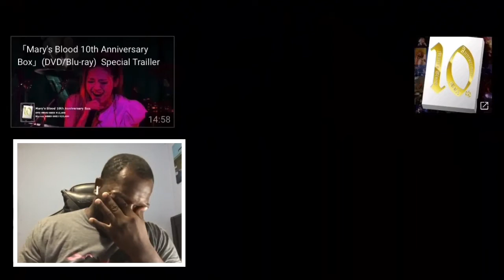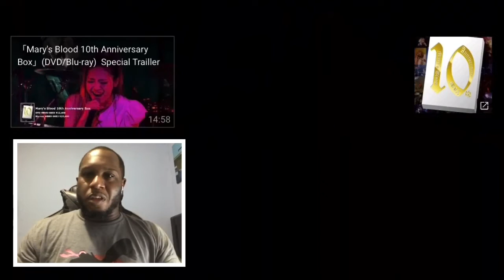EYE IS JUST AMAZING!!😭💕 Mary’s Blood - Infinite Love MB 10th Anniversary Live Music Reaction🔥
This is a requested video from Paul!